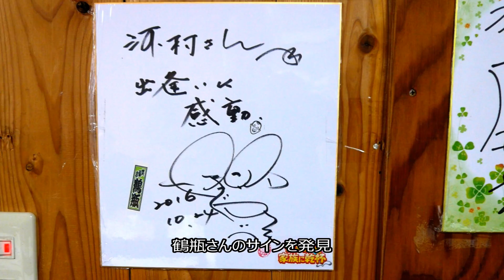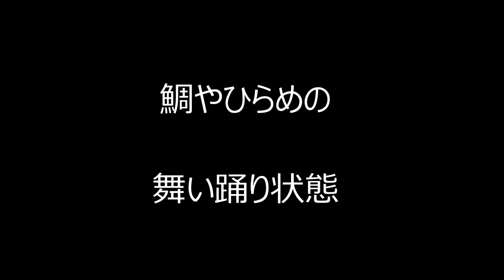民宿かささ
瀬戸内の周防大島町笠佐島にある「民宿かささ」
ここはいつでも新鮮な海の幸が堪能できる、また韓国料理も味わえる